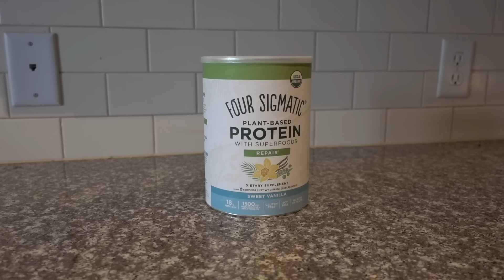Best FOODS for HAIR GROWTH AND THICKNESS| Dr Dray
💜References
 Markiewicz-Żukowska R. Supplements for hair health. Med Estet Anti Aging. 2010;2:31–35.
Rushton DH, Norris MJ, Dover R, Busuttil N. Causes of hair loss and the developments in hair rejuvenation. Int J Cosmet Sci. 2002;24:17–23.
 James MJ, Gibson RA, Cleland LG. Dietary polyunsaturated fatty acids and inflammatory mediator production. Am J Clin Nutr. 2000;71(1 suppl):343S–348S.
Ragunatha S, Inamadar AC, Palit A, et al. Diffuse nonscarring alopecia of scalp: An indicator of early infantile scurvy? Ped Derm. 2008;25:644–646.
Rasheed H, Mahgoub D, Hegazy R, et al. Serum ferritin and vitamin d in female hair loss: do they play a role? Skin Pharmacol Physiol. 2013;26:101–107.
 Kil MS, Kim CW, Kim SS. Analysis of serum zinc and copper concentrations in hair loss. Ann Dermatol. 2013;25:405–409.
Yanagisawa H. Zinc deficiency and clinical practice – validity of zinc preparations. Pharm Soc Jpn. 2008;128:333–339
Trost LB, Bergfeld WF, Calogeras , et al. The diagnosis and treatment of iron deficiency and its potential relationship to hair loss. J Am Acad Dermatol. 2006;54:824–844.
Park SY, Na SY, Kim JH, et al. Iron plays a certain role in patterned hair loss. J Korean Med Sci. 2013;28:934–938.
 Driscoll MS, Kwon EK, Skupsky H, et al. Nutrition and the deleterious side effects of nutritional supplements. Clin Dermatol. 2010;28:371–379.
Lima GP, Vianello F, Corrêa CR, et al. Polyphenols in fruits and vegetables and its effect on human health. Food and Nutr Sci. 2014;5:1065–1082.